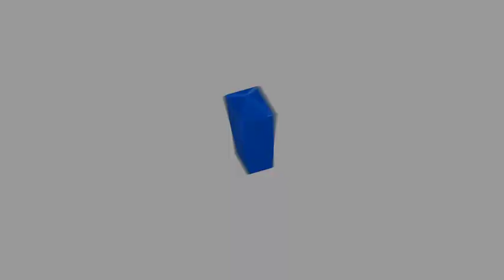Dr. Panagis Galiatsatos Interview with Hannah Goldenberg About Her Award-Winning Research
17-year-old Hannah Goldenberg was recently named a Regeneron Science Talent Search finalist for her research project on the health impact of vaping. American Lung Association volunteer medical spokesperson Panagis Galiatsatos, M.D., MHS, of Johns Hopkins University virtually interviewed Hannah to talk about her passions, her project and what she sees for the future of respiratory medicine.